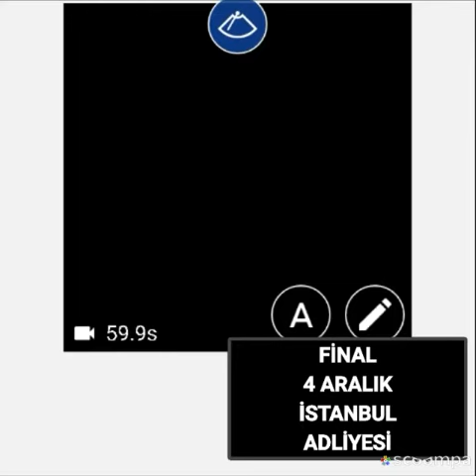Amway Saadet zinciri, YAGERBRİTT fıratworld wide ELMASLARI cd kitap hırsızları, MERİH bölükbaşı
AMWAY TÜRKİYE ARTIK SAADET ZİNCİRİ OLARAK TESCİLLENDİ, KİMLİK VE KREDİ KARTI BİLGİLERİNİ KAPINIZA GELEN CD KİTAP SEMİNER BİLETİ SUNUM DOSYASI SATAN AMWAY SPONSORLARI NA KESİNLİKLE VERMEYİN, SADECE AMWAY ÜRÜNÜ İÇİN AMWAY COM TR DEN, DİĞER EĞİTİM ADI ALTINDA KURULAN İNTERAKTİF EĞITIM LTD ŞTI, FIRAT WORLD WIDE FWW İLE AMWAYin İLGİSİAYOKTUR,, GERÇEK BİLGİ KARALAMA, KAMPANYASI DEĞİL RESMİ BELGELERLE İSTANBUL ANADOLU 6 ASLİYE CEZA, İZMİR 23.ASLİYE CEZA, KÜÇÜKÇEKMECE 19 ASLİYE CEZA MAHKEMELER inde KESİNLEŞMİŞ KARARLARDIR. . AMWAY TÜRKİYE SAHTEKARLIĞINI YAPAN ÜÇLÜ ELMAS NİLÜFER BÖLÜKBAŞI, ÜÇLÜ ELMAS HATİCE FIRAT MURATOĞLU, GÖZDE ELMAS YILDIZ KURMALI VE BUNLARA BAĞLI LİDERLER 1995 YILINDAN BUGÜNE SİSTEME SAHTE ÜYE GİRİŞİ YAPARAK YÜZDE 20 İNDİRİMLE ALDIKLARI AMWAY ÜRÜNLERİNİ SEMT PAZARLARI VE İNTERNETTE PİYASANIN ÇOK ALTINDA SATARAK AMWAY SAADET ZİNCİRİ OLARAK TESCİLLENMİŞTİR, EŞLERİ VE ÇOÇUKLARI ORTAK KURDUKLARI YAGERBRİTT İNTERAKTİF EĞİTİM LTD ŞTİ, FIRAT WORLD WIDE (FWW,) VE KURMALI ORGANİZASYON ÜZERİNDEN KANDIRILAN AMWAY ÜYELERİ, CD, KİTAP BİLET KAMP AKADEMI TUZAĞINA DÜŞÜRÜLMEKTE, HIRVATİSTAN FAHRİ KONSOLOSU, DOĞRUDAN SATIŞ DERNEĞİ KURUCUSU, EMEKLİ AMWAY CEO SU CANDAN ÇORBACIOĞLU, KUZENI GENEL MÜDÜR TAYFUN ERGUN VE AMWAY TÜRKİYE YÖNETİMİ SAHTE ÜYE SAHTE FATURA İLE YAPILAN İŞLEMLER BİLGİLERİ DAHİLİNDE OLDUĞU İÇİN BU TEMSİLCİLERE HERHANGİ BİR YAPTIRIM YAPMA GÜÇLERİ YOKTUR, AMAGRAM DERGİLERİNDE AMWAY YETKİLİSİ GİBİ GÖSTERİLEN MERİH BÖLÜKBAŞI, MEHMET MURATOĞLU, MURAT KURMALI DOLANDIRICLIK YAPARAK ZİMMETLERİNE GEÇİRDİKLERİ PARAMIZI ÖDEYENE KADAR AMWAY SAADET ZİNCİRİ EYLEMLERİ DEVAM EDECEKTİR, AMWAY KALİTESİNE DEĞİL, DÜRÜSTLÜK PALAVRASI İLE HER TÜRLÜ SAHTEKARLIĞI YAPAN YAGERBRITT İNTERAKTİF, FWW ELMASLARI NA KARŞIYIZ YASAL EYLEMLERİ KÜFÜR, TEHDİT, DARP, ÖLDÜRMEYE TEŞEBBÜS LE ENGELLEMEYE ÇALIŞAN SANIKLAR 4 ARALIK, İSTANBUL ADLİYESİ 4.ASLİYE CEZA MAHKEMESINDE HAKİM KARŞISINA ÇIKACAKTIR, SAAT 14#amwaysaadetzinciri amwayus merihbölükbaşı haticefirat yıldızmuratkurmalı nilüferbölükbaşı mehmetmuratoğlu istanbuladliyesi nurselfırat kemercountry arzutunçkale atillatunçkale nutriway candançorbacıoğlu fww interaktifegitim fıratworldwide 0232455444, 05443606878